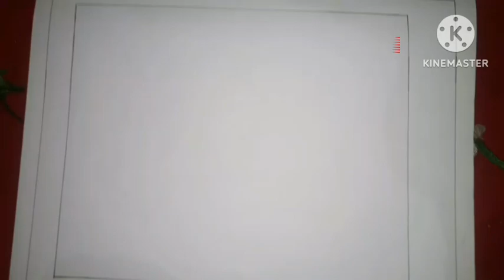easy drawing of swan looking so beautifull👌👌👌